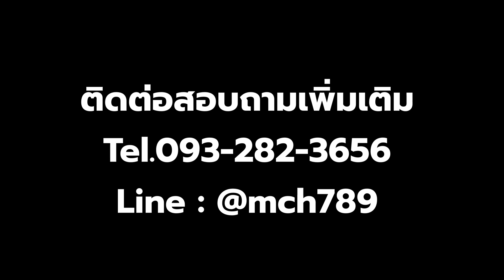เครื่องบดไม้ขนาดกลาง รุ่น700 ระบบ 6 ใบมีด ทดลองสับย่อยไม้ท่อน เครื่องบดขี้เลื่อย โทร.093-282-3656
เราคือผู้นำเข้าและจัดจำหน่ายเครื่องบดไม้ ขนาดเล็ก-กลาง-ใหญ่ เครื่องทำขี้เลื่อย เครื่องบดขี้เลื่อย เครื่องบดกิ่งไม้ เครื่องบดย่อยกิ่งไม้ คุณภาพสูง กำลังแรงไม่ตก ใช้ระบบส่งกำลัง 2 แบบ คือ มอเตอร์ไฟฟ้า และ เครื่องยนต์ดีเซล